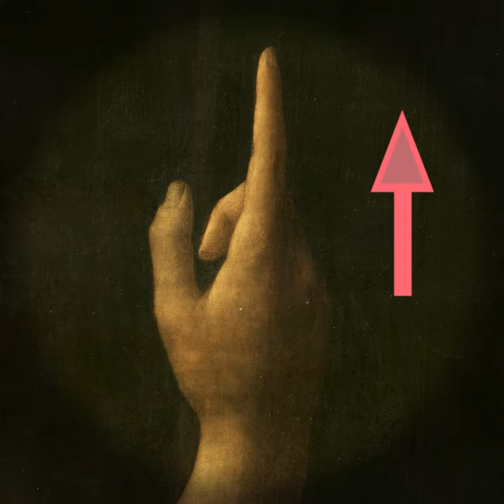【1分deダ・ヴィンチの傑作⑩】《洗礼者ヨハネ》（1513-16年頃 ルーヴル美術館）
レオナルド・ダ・ヴィンチの傑作をご紹介する解説動画シリーズ、第10回は《洗礼者ヨハネ》（1513-16年頃 ルーヴル美術館）を取り上げました。謎めいた笑みを浮かべる聖人が、暗闇の中に浮かび上がって注意を引く宗教的人物の肖像について、各部分を拡大しながら、1分で解説します。

「美術史チャンネル」作成の「1分deダ・ヴィンチの傑作」の解説動画については、以下の再生リストもご覧ください👇